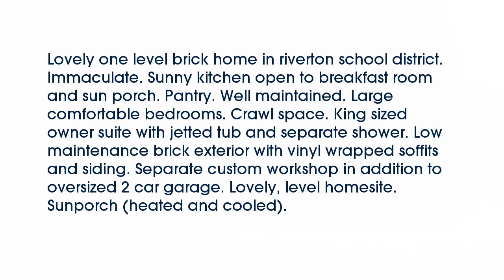Real estate for sale in Huntsville Alabama - MLS# 1032026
108 Patdean Drive
Huntsville Alabama 35811
MLS# 1032026

Lovely one level brick home in riverton school district. Immaculate. Sunny kitchen open to breakfast room and sun porch. Pantry. Well maintained. Large comfortable bedrooms. Crawl space. King sized owner suite with jetted tub and separate shower. Low maintenance brick exterior with vinyl wrapped soffits and siding. Separate custom workshop in addition to oversized 2 car garage. Lovely level homesite. Sunporch (heated and cooled).